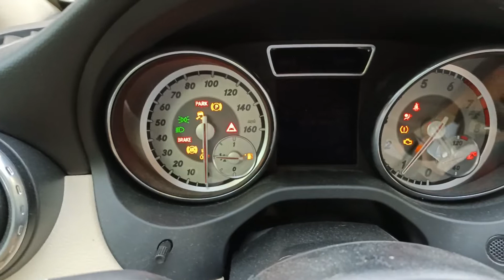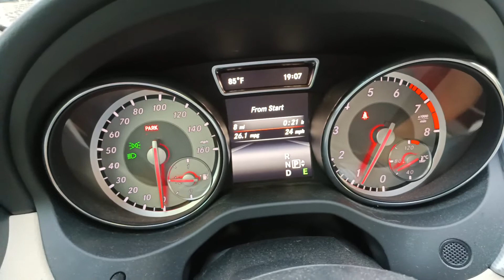2015 Mercedes Benz GLA 250 4Matic Interior + Exterior Startup